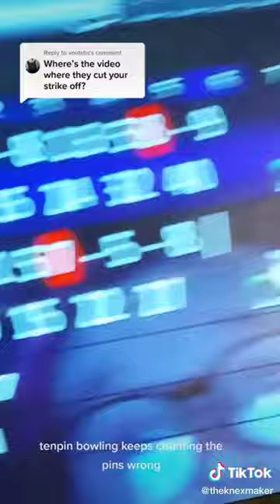I WAS ROBBED AT THE BOWLING ALLEY!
Consider Supporting my content:

Knex Roller Coaster